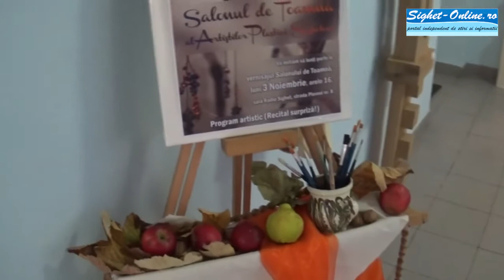Salonul de toamna al artistilor plastici sigheteni @ Sala Radio Sighet (3.11.2014)